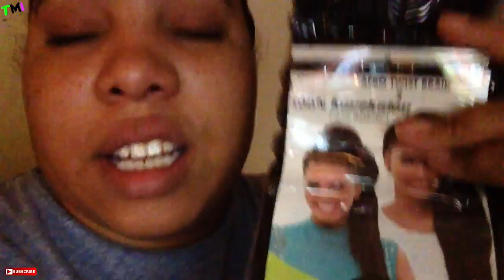Team Ratchet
Periscope: misscrissy3
Glide: glide id: DOL BZSI